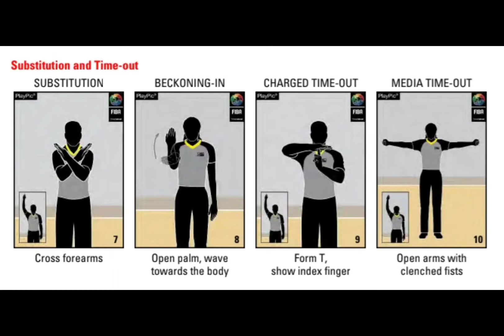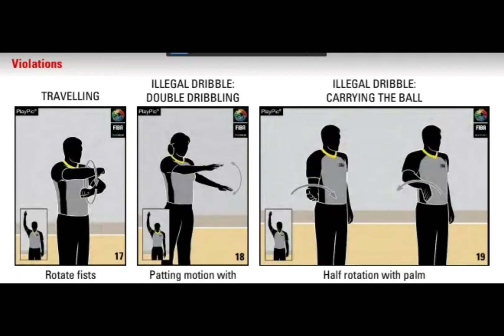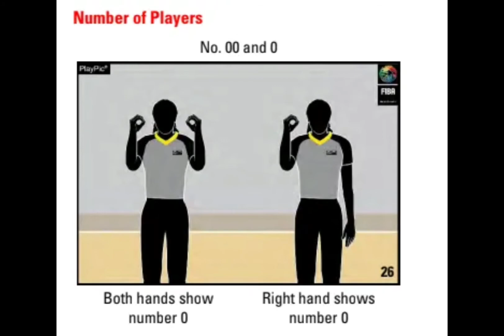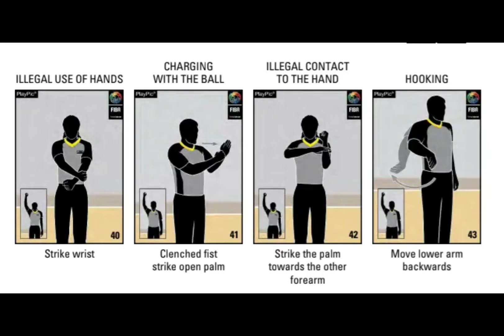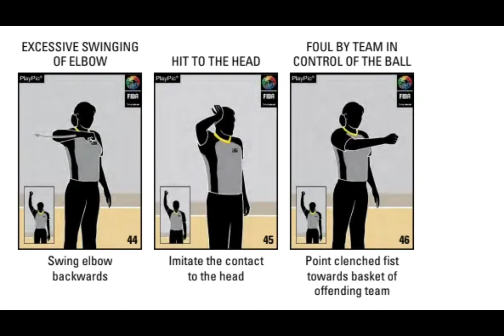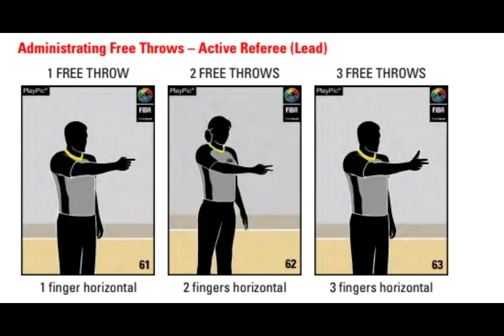Basketball Referee's Hand Signals